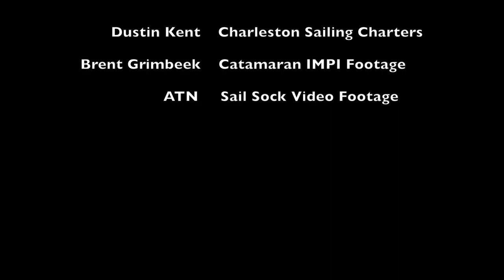Dousing the Cruising Spinnaker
A safer way for dousing the cruising spinnaker.